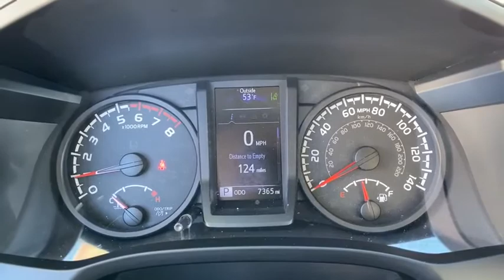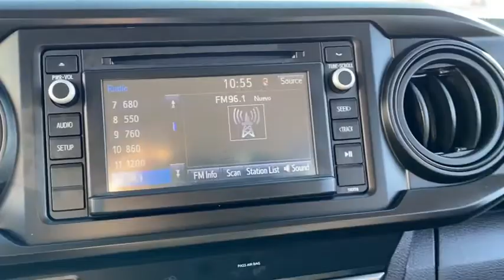2019 Toyota Tacoma 2WD Laredo, Alice, Hebbronville, Cotulla and Webb County, TX T21328A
2019 Toyota Tacoma 2WD available in Laredo, Texas at Toyota of Laredo. Servicing the Alice, Hebbronville, Cotulla and Webb County, TX area.
2019 Toyota Tacoma 2WD SR - Stock#: T21328A - VIN#: 5TFAX5GN0KX141191

Radio: Entune AM/FM/CD -inc: 4 speakers, 6.1 touch-screen display, auxiliary port, USB media port, Siri eyes free, advanced voice recognition, Bluetooth hands-free phone capability, phone book access and music streaming,Integrated Roof Antenna,Radio w/Seek-Scan, MP3 Player, Clock, Speed Compensated Volume Control and Steering Wheel Controls,1 LCD Monitor In The Front,Body-Colored Front Bumper w/1 Tow Hook,Full-Size Spare Tire Stored Underbody w/Crankdown,Body-Colored Door Handles,Black Grille w/Chrome Surround,Black Side Windows Trim, Black Front Windshield Trim and Black Rear Window Trim,Regular Composite Box Style,Clearcoat Paint,Auto Off Projector Beam Halogen Daytime Running Auto High-Beam Headlamps,Steel Spare Wheel,Fixed Interval Wipers,Body-Colored Power Side Mirrors w/Manual Folding,Wheels: 16 x 7J+30 Style Steel Disc,Body-Colored Rear Step Bumper w/Black Rub Strip/Fascia Accent,Manual Tailgate/Rear Door Lock,Deep Tinted Glass,Tires: P245/75R16 AS,Tailgate Rear Cargo Access,Sliding Rear Window,Integrated Storage,Fully Galvanized Steel Panels,Locking Glove Box,Driver Seat,Front Bucket Seats -inc: 4-way adjustable front seats w/driver lumbar support,Rear Cupholder,Cloth Door Trim Insert,Gauges -inc: Speedometer, Odometer, Engine Coolant Temp, Tachometer and Trip Odometer,Front Center Armrest,Power 1st Row Windows w/Driver 1-Touch Down,Power Door Locks w/Autolock Feature,Distance Pacing,Urethane Gear Shifter Material,Full Carpet Floor Covering,Instrument Panel Bin, Interior Concealed Storage, Driver / Passenger And Rear Door Bins and 2nd Row Underseat Storage,Outside Temp Gauge,Fade-To-Off Interior Lighting,Delayed Accessory Power,Interior Trim -inc: Chrome/Metal-Look Interior Accents,Analog Display,Day-Night Rearview Mirror,Power Rear Windows,2 12V DC Power Outlets,Engine Immobilizer,Passenger Seat,Driver Foot Rest,Air Filtration,Manual Air Conditioning,Full Floor Console w/Covered Storage, Mini Overhead Console w/Storage and 2 12V DC Power Outlets,Fabric Seat Trim (FB),Front Cupholder,Manual Tilt/Telescoping Steering Column,Seats w/Cloth Back Material,Cruise Control w/Steering Wheel Controls,Full Cloth Headliner,60-40 Folding Split-Bench Front Facing Flip Forward Cushion/Seatback Rear Seat,HVAC -inc: Underseat Ducts,Front Map Lights,Manual Anti-Whiplash Adjustable Front Head Restraints and Manual Adjustable Rear Head Restraints,Double Wishbone Front Suspension w/Coil Springs,Battery w/Run Down Protection,Front Anti-Roll Bar,Hydraulic Power-Assist Speed-Sensing Steering,GVWR: 5,600 lbs,1505# Maximum Payload,Front Disc/Rear Drum Brakes w/4-Wheel ABS, Front Vented Discs, Brake Assist and Hill Hold Control,Transmission: 6-Speed Automatic -inc: electronically controlled w/intelligence,Gas-Pressurized Shock Absorbers,21.1 Gal. Fuel Tank,Leaf Rear Suspension w/Leaf Springs,Rear-Wheel Drive,Axle Ratio: 4.30,Single Stainless Steel Exhaust,1 Skid Plate,Brake Actuated Limited Slip Differential,Engine: 2.7L I-4 DOHC 16-Valve -inc: cast iron block w/aluminum alloy head and VVT-i,ABS And Driveline Traction Control,Toyota Safety Sense P,Outboard Front Lap And Shoulder Safety Belts -inc: Rear Center 3 Point, Height Adjusters and Pretensioners,Electronic Stability Control (ESC),Driver And Passenger Knee Airbag,Low Tire Pressure Warning,Lane Departure Alert (LDA) Lane Departure Warning,Curtain 1st And 2nd Row Airbags,Back-Up Camera,Rear Child Safety Locks,Dual Stage Driver And Passenger Front Airbags,Dual Stage Driver And Passenger Seat-Mounted Side Airbags,Airbag Occupancy Sensor,Side Impact Beams